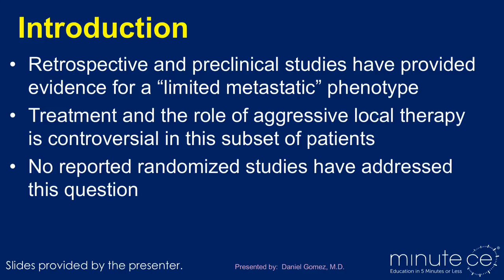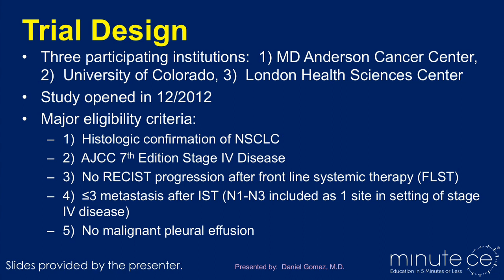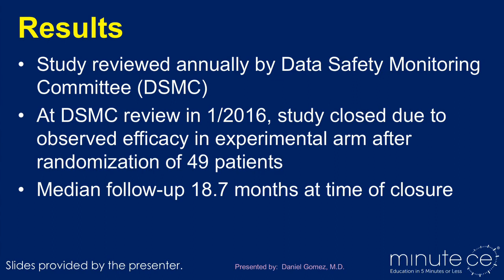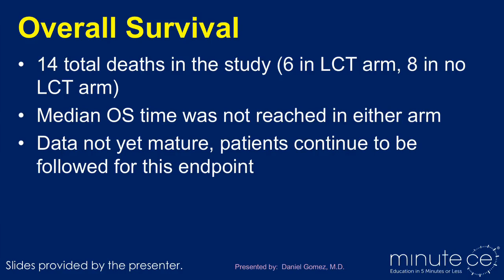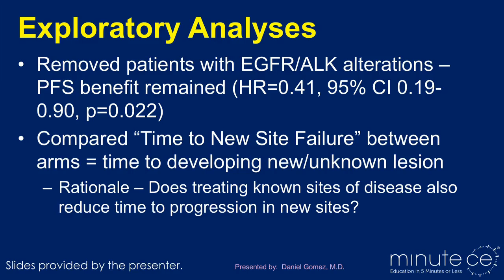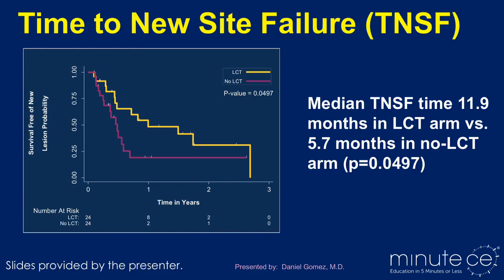Local Consolidative Therapy to Improve PFS in Patients with ...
My name is Daniel Gomez from MD Anderson Cancer Center. I'll be presenting the results of our Phase 2 randomized trial examining the role of local consolidative therapy in the setting of oligometastatic non small cell lung cancer.